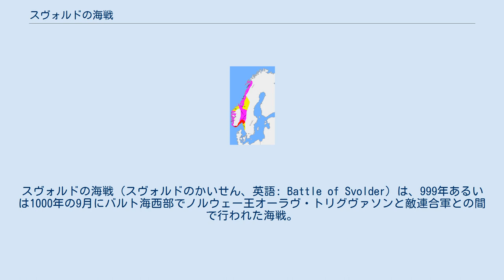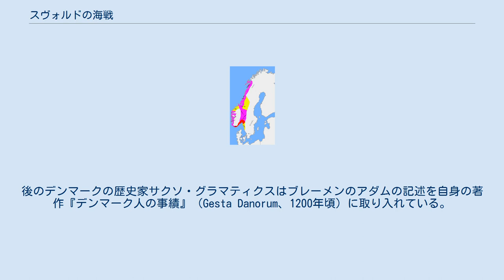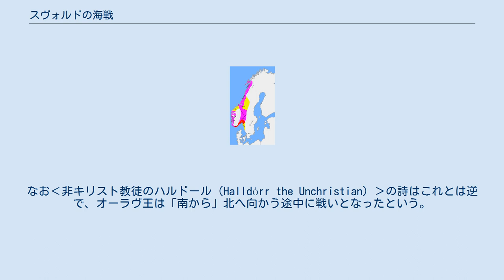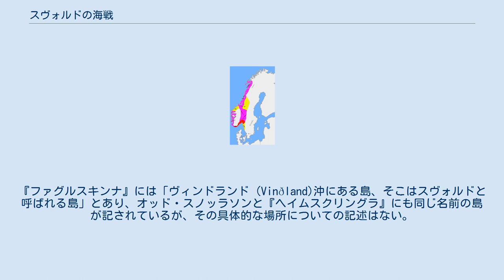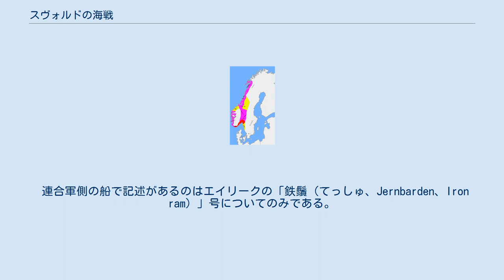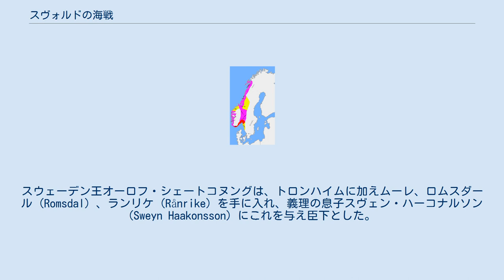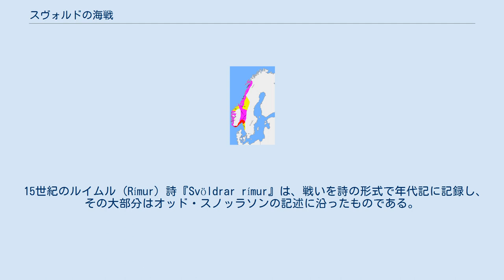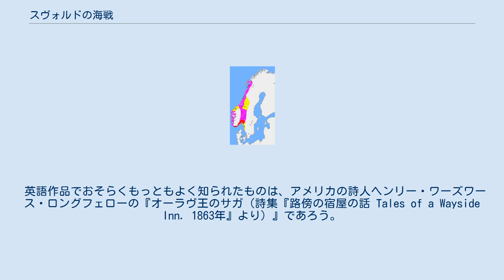スヴォルドの海戦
エイリーク・ハーコナルソン
オーロフ_(スウェーデン王)
スヴォルドの海戦（スヴォルドのかいせん、英語: Battle of Svolder）は、999年あるいは1000年の9月にバルト海西部でノルウェー王オーラヴ・トリグヴァソンと敵連合軍との間で行われた海戦。
9世紀末ノルウェーに統一国家が出現したのに対し、それらノルウェー沿岸部の支配を長年目論んでいたデーン人たちの存在とスカンディナヴィア半島におけるキリスト教の普及と抵抗が戦いの背景にある。
 ヴェンドランド遠征からノルウェーに帰国する途上、ノルウェー王オーラヴがデンマーク王スヴェン双髭王、スウェーデン王のオーロフ・シェートコヌング、およびラーデのヤール（ラーデ候）エイリーク・ハーコナルソンら連合軍の奇襲を受けた。
サガによればオーラヴ船団はわずか11隻であったのに対し連合軍側の数は70隻を超えたという。
数的に不利なオーラヴ軍の船は一隻又一隻と敵連合軍の手にかかり、王の船「長蛇号」もヤール・エイリークに制圧され、最期オーラヴは自ら海に身を投じたとされる。
この戦いの後ノルウェー沿岸部はデンマークおよびスウェーデンの領地となり、ラーデのヤールに支配された 海戦のあった具体的な位置については、依拠する史料によって説が分かれている。
アイスランド系史料ではスヴォルド（スヴォルドル）と呼ばれた島の近くであったとされるが、中世ドイツの年代記編者ブレーメンのアダムはエーレスンド海峡であったとしている。
 戦いをもっとも詳しく記述した史料「王のサガ (Kings' sagas) 」は戦いのおよそ200年後に書かれたものであり、歴史史料としての価値は疑わしいが、戦いそのものとそれに至る出来事の経緯が生き生きと描かれた文学的記述である。
サガでは、オーラヴ王のシグリーズへの求婚失敗とスヴェン双髭王の妹タイアとの結婚における持参金問題などが戦いの原因とされている。
戦いがはじまるとオーラヴ王はデンマークおよびスウェーデン船団を民族的侮辱的言動をもって退けたかにみえたが、エイリーク・ハーコナルソンとその部下が「同じスウェーデン人であるため」危険であることを認めた。
もっとも有名な逸話はオーラヴ敗北の前触れをつげるエイナル・サンバルスケルヴィルの弓が折れたエピソードである。
後の世紀、この戦い、特にスノッリ・ストゥルルソンの『ヘイムスクリングラ』に描かれた戦いの記述は、数々のバレエや文学に影響を与えた。
 確認可能な最古の史料によれば、かつてノルウェーは互いに敵対するいくつもの小国に分かれ中央の権力は弱かった。
ノルウェーの統一と王権強化のはじまりは、伝統的には、9世紀末ハーラル1世（美髪王）の出現を待たなければならないとされる。
ハーラル亡き後、その子孫たち（ホールファグレ朝）も、それ以外でノルウェー王位を狙う者たちも、ノルウェー北方のラーデのヤール（ラーデ候）や東のヴィングルマルクの支配者といった国内の強力な地方首領らとの対峙を余儀なくされた。
また国外からも、デンマークの王がノルウェー南部沿岸地方の領有権を主張し、そこから奴隷を手にいれ勢力を拡大する機会を虎視眈々と狙っていた。
また10世紀後半になると、キリスト教の伝播への対応もますます重要な政治課題となっていた。
 995年に王位に就いたオーラヴ・トリグヴァソンはノルウェーのキリスト教化を急速に、あらゆる手段を使って推し進めた。
 (画)ペーテル・ニコライ・アルボ 970年代、ノルウェーで最も有力な人物はラーデのヤール・ハーコン・シグルザルソンであった。
ハーコンは当初デンマークのハーラル青歯王に朝貢してその助勢を得ていたが、宗教問題により二者は決別している。
これは、ハーラル青歯王がキリスト教に改宗してノルウェーもキリスト教化することを望んだ際に、ハーコンがこれを拒み異教徒のままであり続けたためである。
995年、ハーコン・シグルザルソンは内紛から失権し、代わってキリスト教を信奉する若き指導者オーラヴ・トリグヴァソンがノルウェー王位についた。
 新王オーラヴはデンマークへの従属を拒否し、ノルウェー及びノルド人植民地を可能な限り早く、完全にキリスト教化することを己の使命とした。
恫喝、拷問、処刑などありとあらゆる手段を使って異教徒の抵抗を打破したオーラヴは、数年のうちに、名目上はノルウェーをキリスト教国と成した。
この一方でオーラヴは複数の敵をつくることになったが、中でもハーコン...